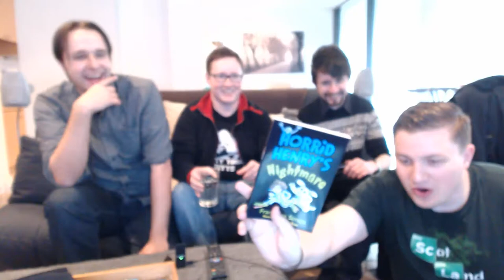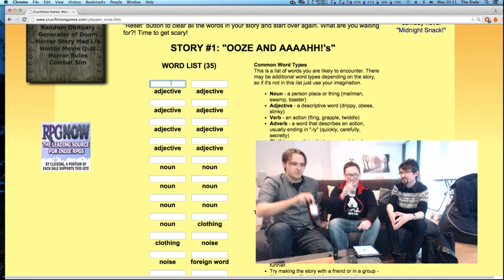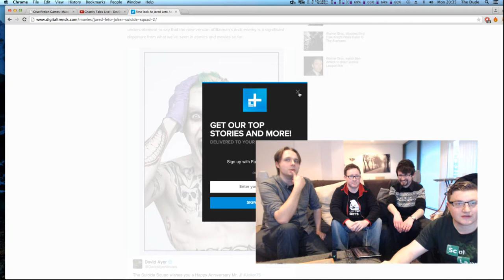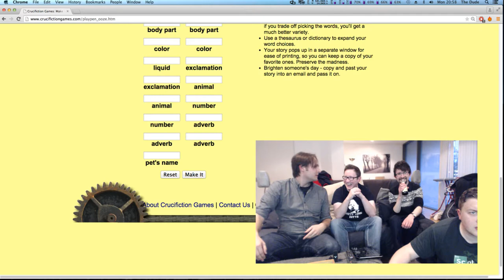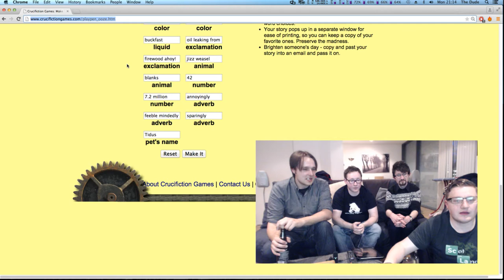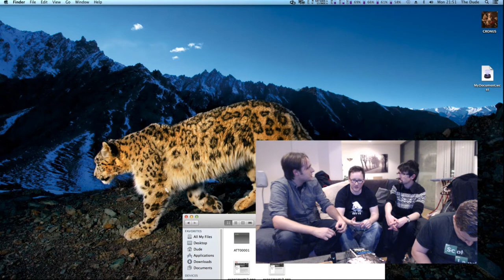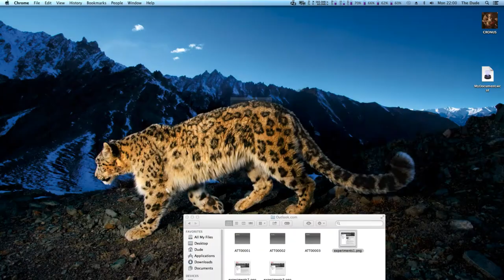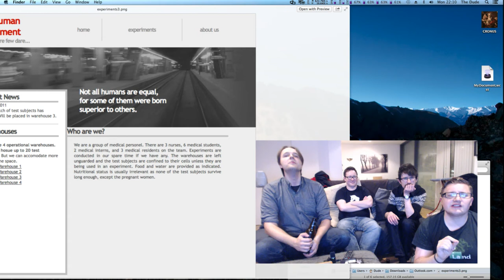Ghastly Tales Live! : Devilry Afoot!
The boys return once again for another livestream bonanza!